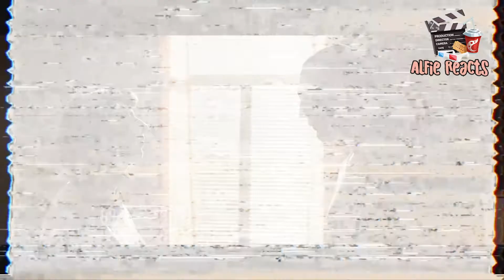MY SPY (2020) MOVIE REVIEW - THIS FILM SUCKS!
Random black guy reacts to My Spy (2020)

A hardened CIA operative finds himself at the mercy of a precocious 9-year-old girl, having been sent undercover to surveil her family.

Directed by: Peter Segal

Starring: Dave Bautista, Chloe Coleman, Parisa Fitz-Henley & Ken Jeong